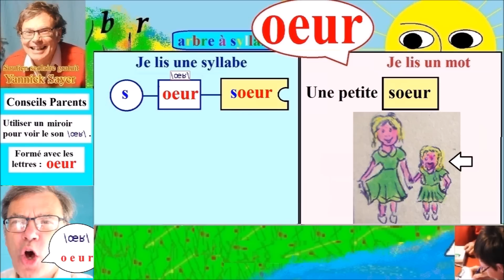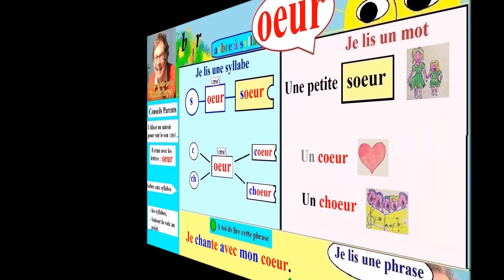Apprentissage de la lecture Maternelle CP en Français oeur (92)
Comment apprendre à lire dès la maternelle en GS et au CP les syllabes formées avec les lettres ( oeur ) dans la construction des syllabes, des mots et des phrases et des conseils pour accompagner votre enfant avec l’aide de la méthode de lecture syllabique : les mouvements de la bouche dans le son ( \ oeur \ ) dans la construction des syllabes, des mots et dans la diction des phrases. Cette méthode d’apprentissage de lecture syllabique maternelle grande section et CP en français est simple, efficace et progressive.

Ce cours est dédié à l’apprentissage du son ( \ oeur \ ) formé avec les lettres ( o e u r ) à l’aide de la méthode syllabique. Dans ce cours, l’enfant découvre la lecture sur trois niveaux :
(1) Comment lire et prononcer correctement une syllabe comme ( sœur, cœur, chœur ) et comment savoir construire cette syllabe soi-même avec l’aide de l’arbre aux syllabes;
(2) Comment construire un mot à partir de syllabes avec la méthode syllabique ;
(3) Comment lire une phrase simple après avoir lu les syllabes et compris chaque mot de la phrase puis la lecture de la phrase entière avec la ponctuation que l’enfant pourra répéter. Dans les phrases, les mots sont prédécoupés en syllabes de couleurs différentes pour aider l’apprentissage plus facile des syllabes lors de la lecture et aider la mémorisation.
Avec cette méthode syllabique de la lecture en Français pour Maternelle dès la GS et CP, l’enfant fera des progrès rapidement dans la lecture des syllabes, des mots et des phrases sur tous les terrains de lecture : petits livres, brochures et pourquoi pas les e-mails. La lecture est une porte incontournable vers le savoir mais aussi une fabuleuse ouverture vers le rêve au travers les jolis contes et toutes les histoires inimaginables.

Retrouvez toute la série d’apprentissage de la lecture en Maternelle dès la Grande Section et CP en Français avec de nombreux conseils pour les parents afin d’accompagner leurs enfants et un tableau récapitulatif sur : Comment savoir lire rapidement toutes les lettres de l’alphabet de a à z avec ou sans accents ( aigu, grave, circonflexe et tréma ), les syllabes avec toutes ces lettres et les mots avec ces syllabes et enfin les phrases avec ponctuations ( le point, la virgule, des guillemets, les points : double, d’exclamation et d’interrogation ) ; mais aussi la découverte des articles, des noms, des adjectifs et une initiation aux accords simples en genre et en nombre des noms communs et adjectifs qualificatifs. Cette série peut être utilisée comme support gratuit d’orthophonie pour les enfants ou adultes en difficulté de confusion des sons auditifs et  / ou confusion visuelle des lettres.

Cette série comprend les syllabes, les mots et les phrases avec :
- Les consonnes : b, c = k, c=s, c=z, ç, d, f, g / gu , h, j, k, l, m, n, p, q, r, s, t, v, w, x, z
- Les doubles consonnes : ch, gn, ph,
- Les syllabes en m et n : am, an, em, en, im, in, om, on,
- Les sons inversés : an/na, en/ne, in/ni on/no, un/nu, al/le, el/le, il/li, ol/lo, ul/lu, ain/ian, ein/ien, ion/oin, …
- Les sons phonétiques : o ouvert, o fermé, e ouvert, e fermé, e caduc ou muet, nasal,